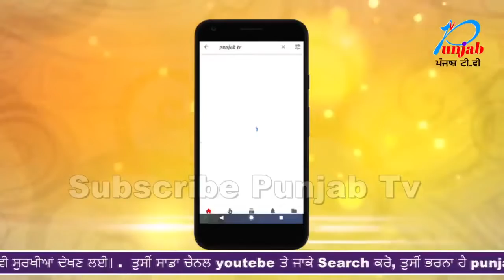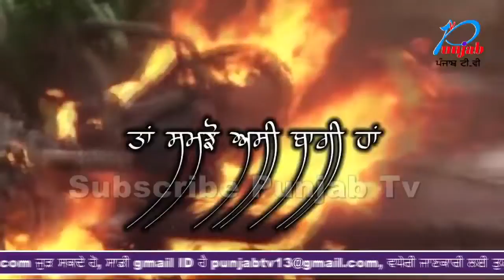ਵਿਆਹੁਤਾ ਨੇ ਲਾਇਆ ਚਿੱਟਾ ਦੇਖ ਪਰਿਵਾਰ ਦੇ ਉੱਡੇ ਹੋਸ਼